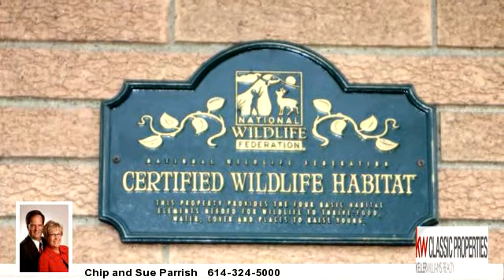Homes for sale - 706 Stinson Drive, Columbus, OH 43214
This home is very unique. One of the rare Certified Wildlife Habitats in the city (This Property provides the four basic habitat elements needed for wildlife to thrive: food, water, cover & places to raise young). Hdwd floors throughout most of home. 1st floor Master BR w/ Master BA. Second BR also on the first floor. Formal DR overlooking the natural yard. Large FR w/ coal insert. Solar fan upstairs 2012. Nice sized functional Kitchen. Upstairs the Third BR has its own FR & Bonus Rm plus a large BA complete w/ double headed shower. Outdoor faucet thermo-lined for winter use. This unique home needs some cosmetic updating. Located in a great neighborhood in NW Columbus (Knolls) and close to great shopping,restaurants and mor

Bedrooms: 3
Bathrooms: 3 bathrooms
Square Feet: 2624
Price: $245,000

For more information about this property, please contact Chip and Sue Parrish at or . You can also text 2141431 to 67299.

09/18/2014 03:26:40 pm

Last modified: